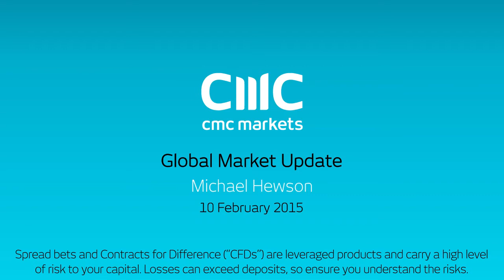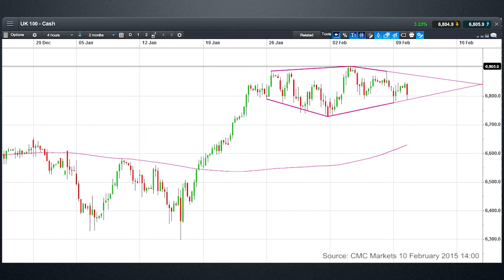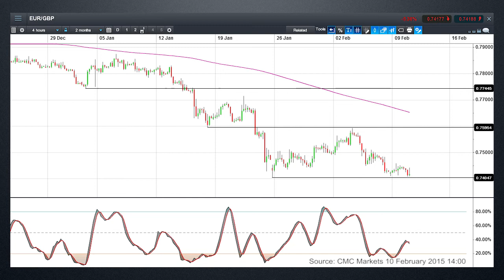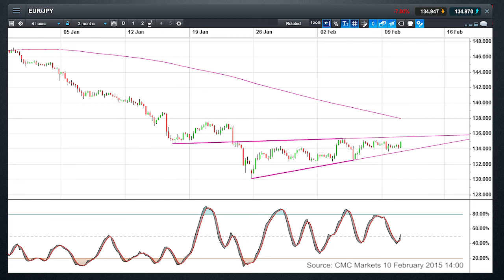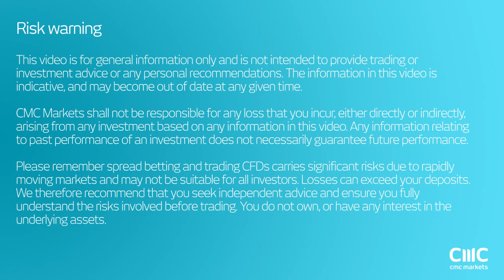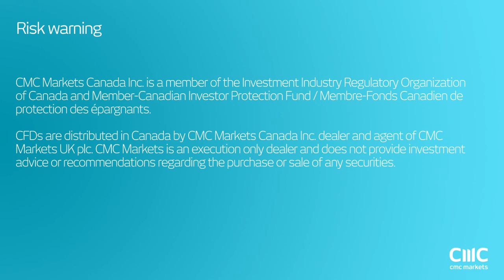What next for the euro against the pound and the yen - CMC Markets 10 February 2014 Michael Hewson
Michael looks at the possibilities for a rebound in the euro against the pound and the yen, as well as the prospect of a move towards 7,000 on the FTSE100